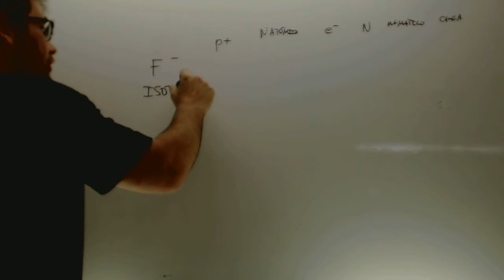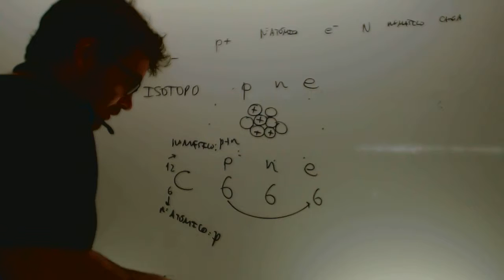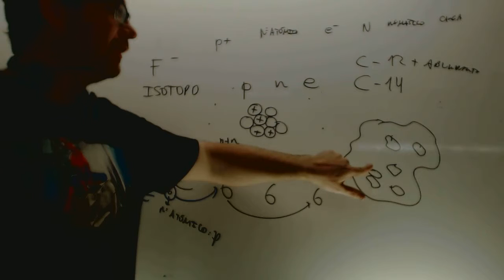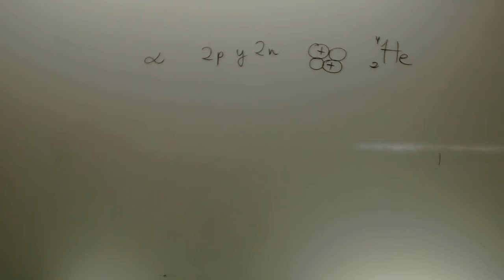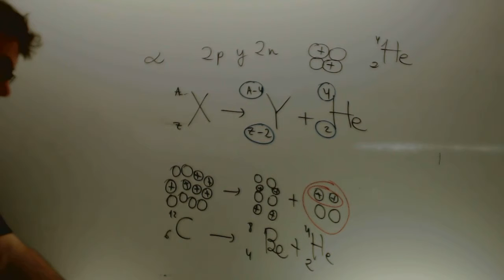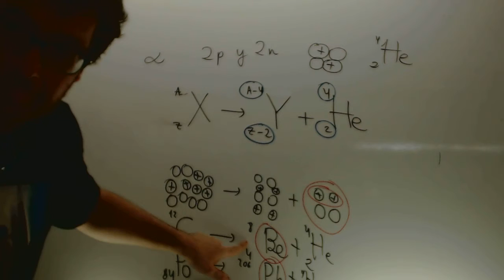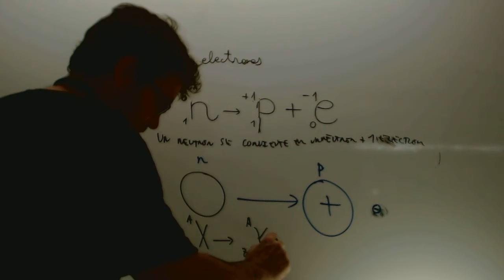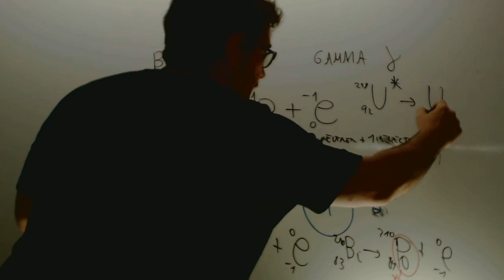Emision radiactiva Fisica y quimica 4 ESO Academia Usero Estepona